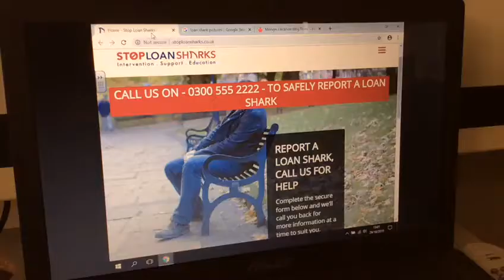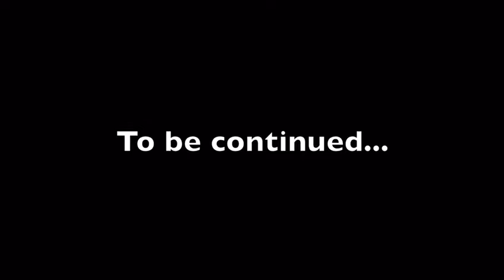Horton Park - Issimo 'Money' Zombie Video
The ‘Anti-Poverty Events Group’ (Bradford District) together with the Illegal Money Lending Team funded a project called LoanSharksAreMonsters.

Nine community organisations across the Bradford District put on 'Stop Loan Shark' themed Halloween Events and Horton Park Primary created this fantastic Zombie Movie.

The theme song is by Bradford band Issimo called 'Money', a song written about a loan shark victim's escape from a loan shark monster.

29th October 2019

Ian Brewer
Financial Inclusion Officer for Bradford District Credit Union